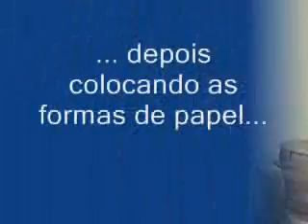bolo de cenoura - parte 01.wmv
Rafael ajudando mamae a fazer bolo de cenoura. parte 01/02